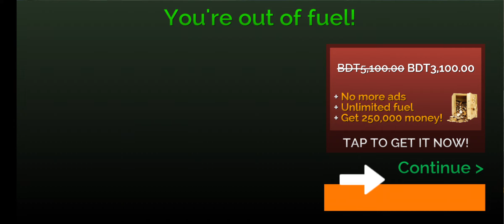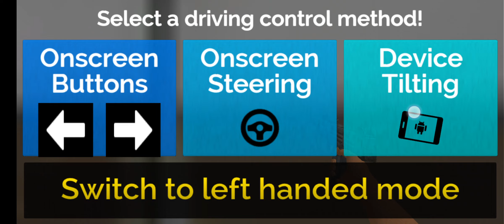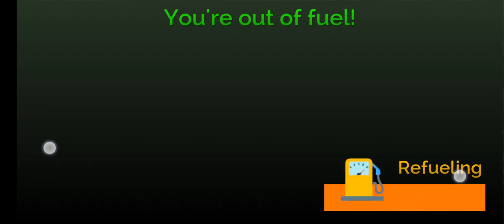Playing Car & Bike Police Car Driving Motorbike Gameplay Video Episode 1.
Today I bring a new game play video of Police Car Driving Motorbike Gameplay video.

 Draving Police Car Driving Motorbike Gameplay Video And Episode 1.

Today this game play video is going to be very fun and I made this game play video with high quality video.

This gaming video of mine is for boys aged 10-17.

I made this gaming video very funny.

I made this gaming video in very high quality.

 And made for a very long time.

 And I made this gaming video very fun for kids.

 And I made this video very hard.

kiwords:

ST NINJA GAMING. gamingvideo gaming viralvideo highquality video.gameplay video.longplay viral @YouTube